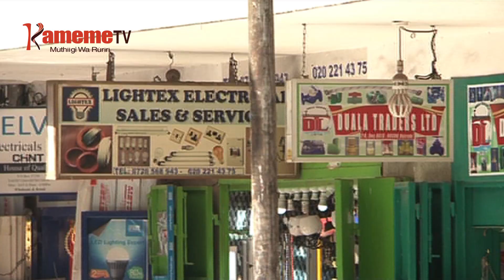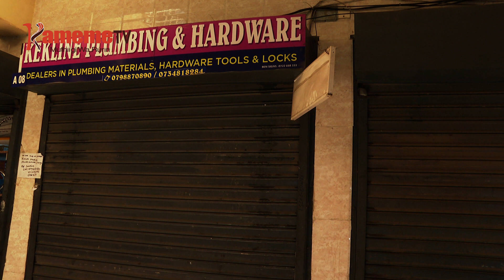Coronavirus gũthararia wonjoria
Gututhuka kwa murimu wa Coronavirus bururi-ini wa China kwaya gucungiriria kuhaguka kwa biacara kuri makiri ma onjoria aria magiraga indo bururi-ini uyu.
Kuringana na muikariri giti kiama kia onjoria  anini  guuku Nairobi Benson Mutai onjoria aingi mari na guoya wa gucererwo kwa mirigo kuona mihang’o miingi ya wonjoria niyambite kurugama makiria muno tauni-ini iria igwetetwo kugumirwo ni murimu uyu.
Mwandiki witu Ngina wa Wandurwa na riboti ino na njira ndaya.